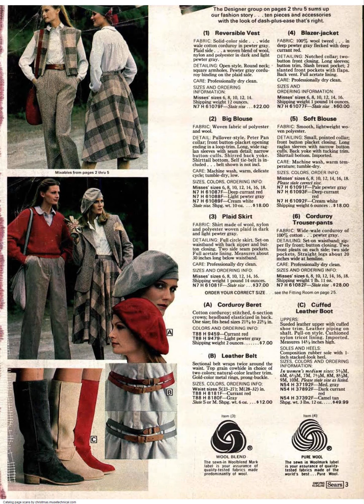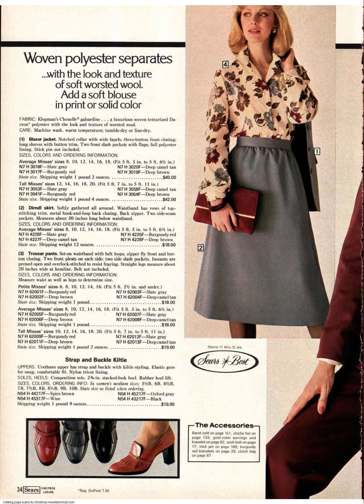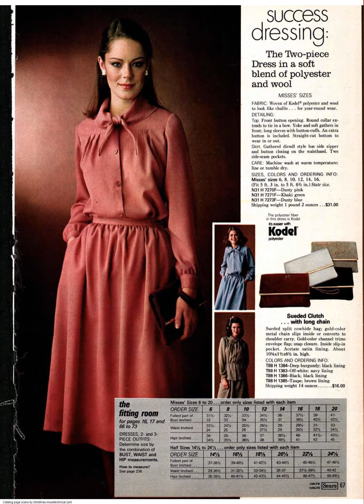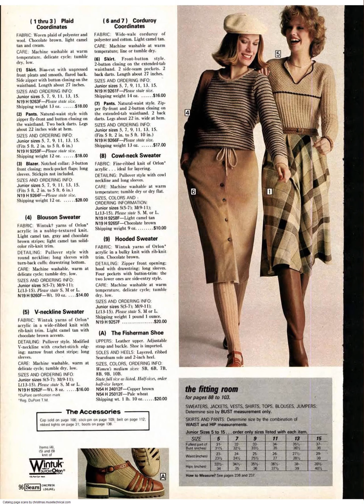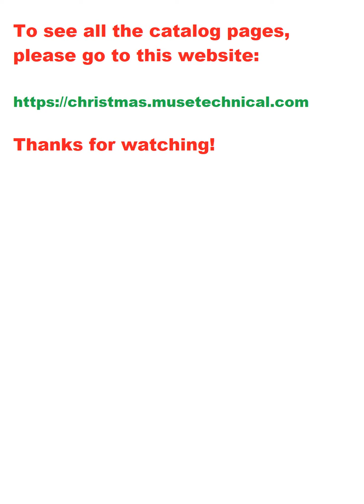1978 Sears Fall Winter Catalog